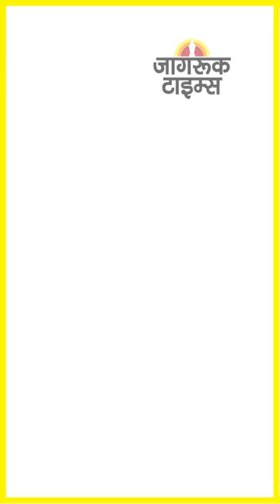JAGRUK TV : SUPER FAST NEWS 17.02.2023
चुनाव आयोग : शिंदे गुट को ‘शिवसेना’ का नाम

यह सत्य और लोकशाही की जीत : एकनाथ शिंदे

शिंदे गुट ही मूल शिवसेना, मेरी बधाई : फडणवीस

पिता की पार्टी-चुनाव चिह्न उद्धव के हाथ से निकले

पाक : कराची पुलिस मुख्यालय में घुसे कई आतंकी

आईपीएल : मार्च से मई तक क्रिकेट का भरपूर डोज

तुनिशा आत्महत्या केस में बढ़ीं शीजान की मुश्किलें

चीन के हाई प्रोफाइल बैंकर लापता, संपर्क से बाहर

बीबीसी सर्वे : टैक्स में गड़बड़ियों के साक्ष्य मिले

केटीएफ और जेकेजीएफ आतंकी संगठन घोषित